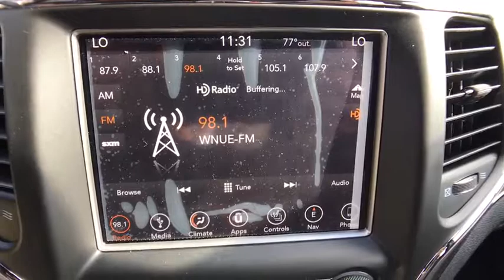2018 Jeep Grand Cherokee Orlando, Hunter's Creek, Kissimmee, Windermere, FL C247469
2018 Jeep Grand Cherokee Limited - Stock#: C247469 - VIN#: 1C4RJEBG8JC247469